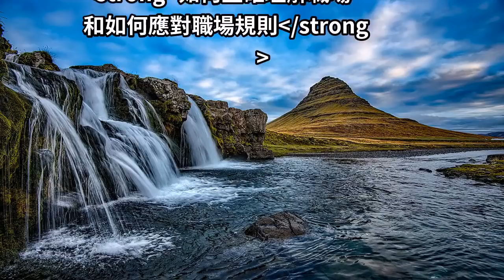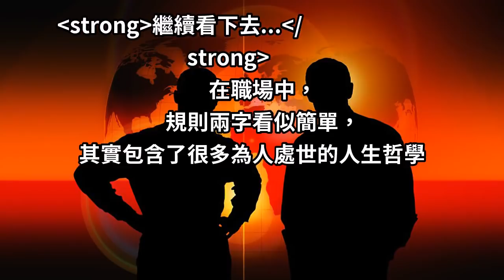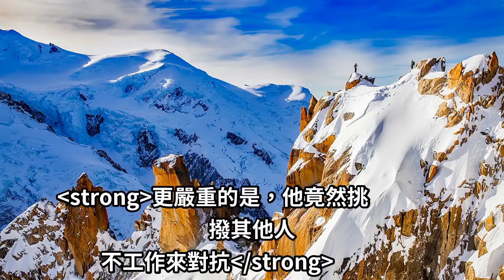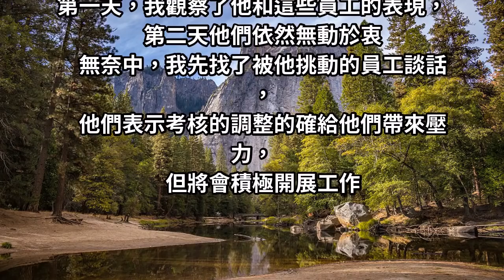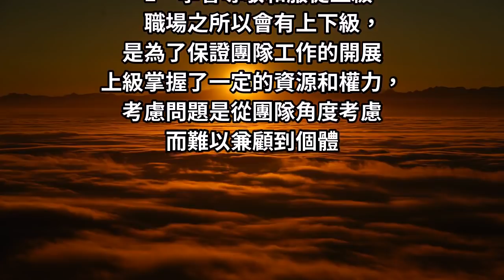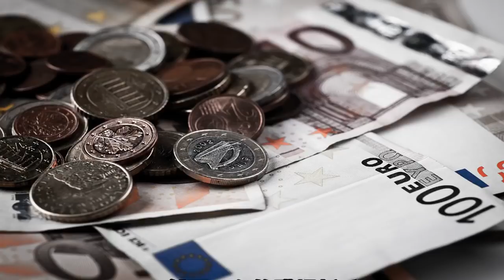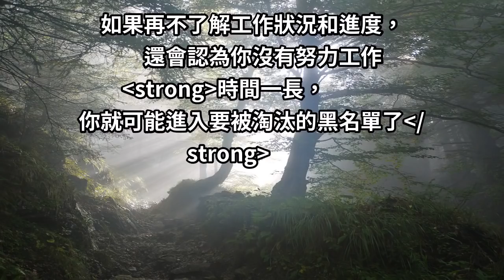職場前輩「談規矩」：有能力不一定「受提拔」，「懂規則」就一定不會被淘汰！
常在河邊走，哪有不濕鞋
一個行業有一個行業的規矩，
職場規則也不例外

我從一名從銷售主管一路幹到總經理，
以我的經歷告訴大家：

如何正確理解職場
和如何應對職場規則